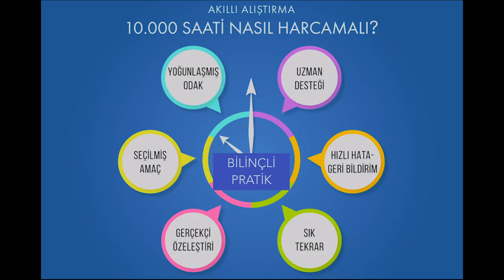Anlamlı Bir Hayat İçin Senin Yolun Hangisi? | Bahar Eriş | TEDxİzmirWomen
Hayat yolculuğunda, 4K'nın kesişimi önemlidir: Kalp, Karakter, Kabiliyet, Kariyer.
Kalbin ne için çarpıyor? Sabah seni yataktan kaldıran ne? Karakterinin güçlü ve zayıf yanları neler? Hangi alana doğal yatkınlığın var? Kendini ne kadar tanıyorsun?

Bütün bunlara göre bir kariyer tasarlamak, anlamlı ve tatmin edici bir hayatın kapılarını açabilir.

Kendi 4K'nın kesişimi nerede olabilir? Ait olduğun yerde misin?  Sana verilene sen ne katabilirsin? Senin yolun hangisi?
 MomTalks’ın fikir annesi olan Dr. Bahar Eriş, çocuklarda üstün zeka ve yetenek eğitimi üzerine odaklanmış bir akademisyen ve yazardır. Boğaziçi Üniversitesi Mütercim Tercümanlık Bölümü’nden mezun olduktan sonra, Fulbright bursuyla ABD’ye gitmiştir.

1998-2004 yıllarında, New York’ta, Columbia Üniversitesi’nde öğrenim görmüştür. Üstün yetenek eğitimi alanında masterini tamamladıktan sonra, aynı okuldan doktorasını almıştır. 6 yıllık eğitimi süresince, Teachers College’da öğretmenlik yapmıştır.
Eriş, Türkiye’ye döndükten sonra, 10 yıl boyunca (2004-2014) Boğaziçi Üniversitesi Eğitim Fakültesi’nde “üstün yetenek eğitimi” konusunda dersler vermiştir. 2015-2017 yıllarında Bahçeşehir Üniversitesi, Üstün Yetenekliler Eğitim Merkezi’nde Yrd. Doç. Dr. olarak yüksek lisans derslerine girmiştir.

Alfa Yayınları’ndan çıkan Her Çocuk Üstün Yeteneklidir (15. baskı), Anne Beynim Aç (13. baskı), Gölgedeki Yıldızlar: Disleksinin Gizli Yetenekleri (5. baskı), Çocuklar Nasıl Başarır? (33. baskı) Çocuklar Nasıl Başarır? 2 (15. baskı) (Mümin Sekman ile birlikte) kitaplarının ve son olarak da Korkmasaydın Ne Yapardın? (12. baskı) isimli kitabın  yazarıdır. Aynı zamanda 22 yıldır profesyonel simultane çevirmenlik yapmaktadır.
“Her çocuk en iyi eğitimi hak eder” düşüncesini savunan Eriş, her çocuğun içinde keşfedilmeye değer biricik yetenekler olduğuna inanmaktadır. This talk was given at a TEDx event using the TED conference format but independently organized by a local community.